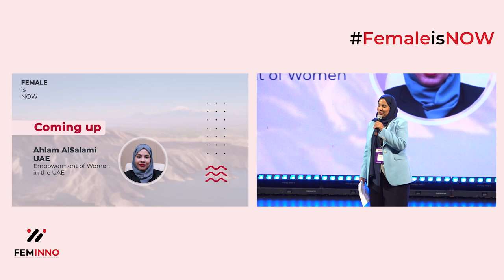Ahlam AlSalami at FemInno22: "Empowerment of Women in the UAE"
Ahlam AlSalami is the Charge' d'affairs of the UAE embassy in Yerevan. It was a pleasure hosting her at FemInno22 talking about "Empowerment of Women in the UAE".

Join FemInno 2023 on 29-30 July in Armenia on the theme: "Sustainable Future: Heading to Metaverse"